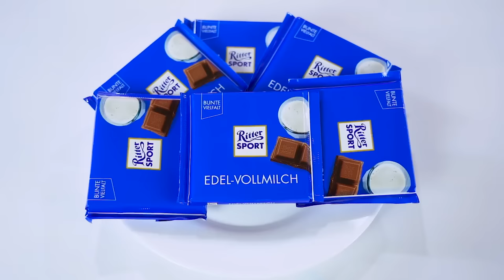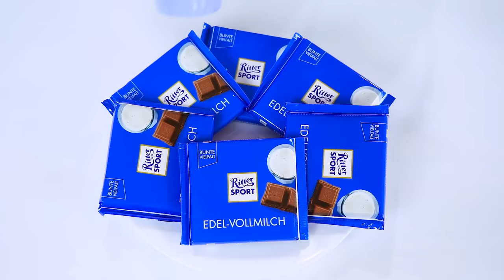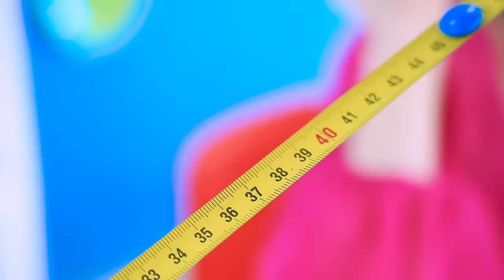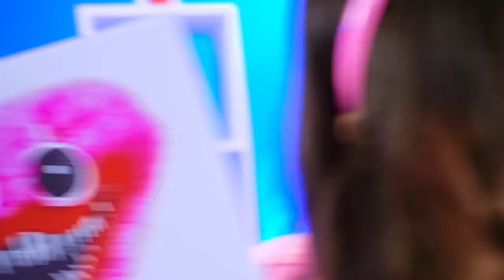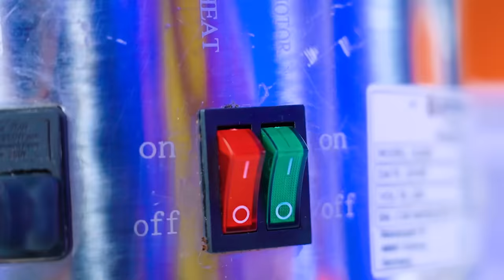Me vs Grandma Cooking Challenge | Funny Kitchen Pranks & Simple Secret Hacks by RATATA COOL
I wonder what the secret of family festive evenings is? Probably in grandmother's signature recipes of dishes, their taste is fantastic! Would you like to compete with your grandmother and show your culinary talents? Me vs grandma - who knows more kitchen secrets and recipes for decorating desserts! Not family like competition in this confrontation will not let anyone get bored!